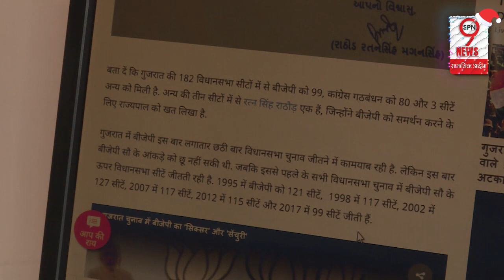GUJARAT में BJP ने CM के ऐलान से पहले पूरी की सेंचुरी, कांग्रेस को लगा तगड़ा झटका |BJP completes 100